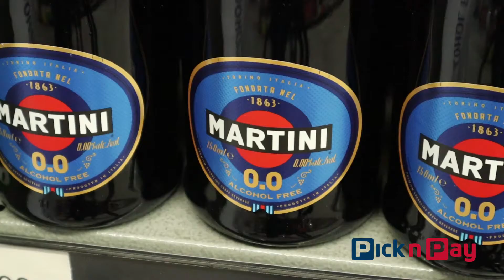Dan Really Likes Wine: Martini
Alcohol-free doesn’t have to mean fun-free! Enjoy some international sparkling wine with a bottle of Martini Dolce 0.0.